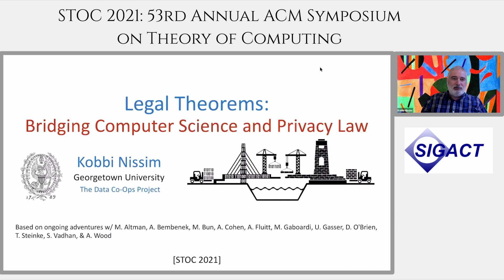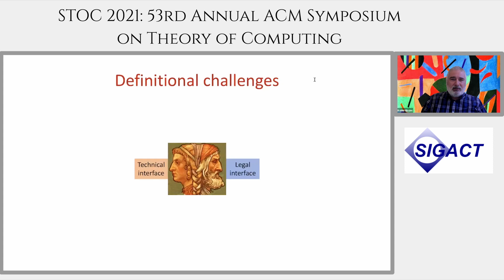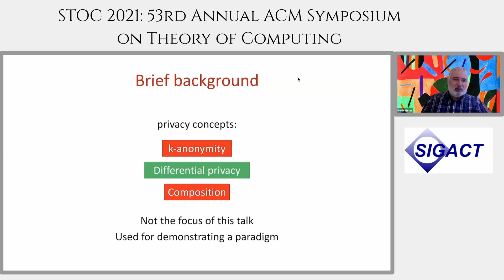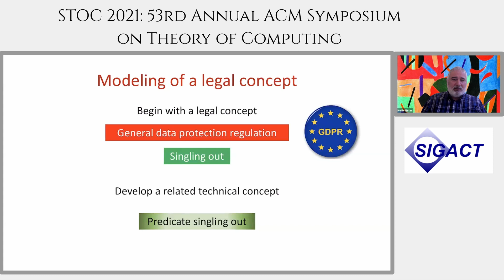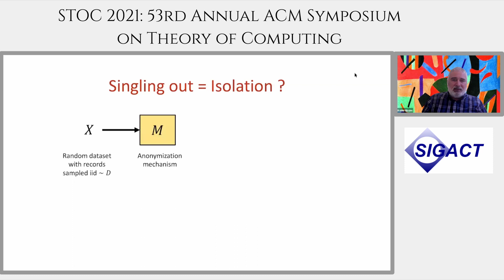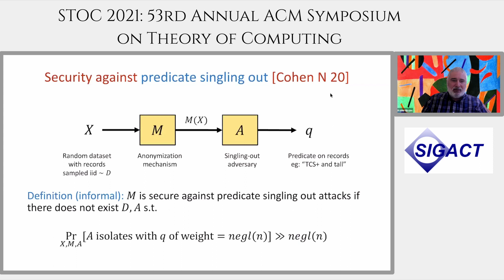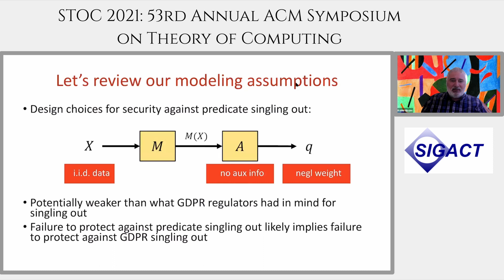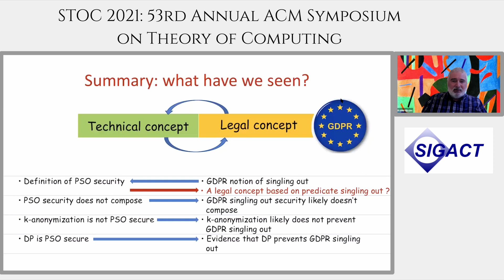STOC 2021 - Legal theorems: bridging computer science and privacy law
Kobbi Nissim